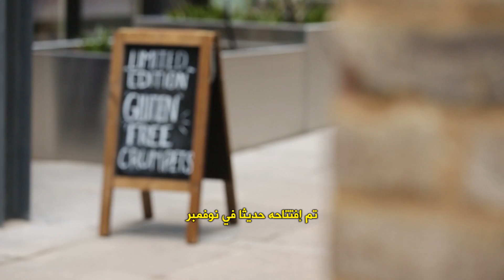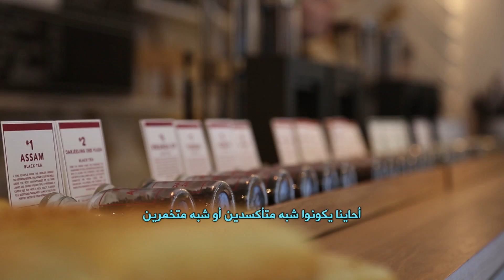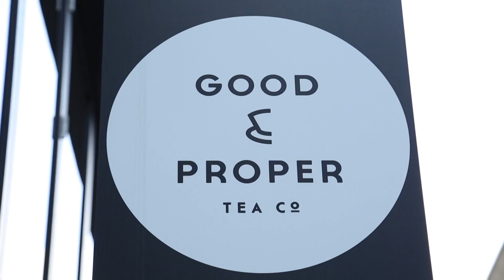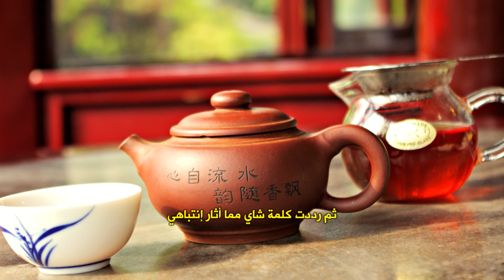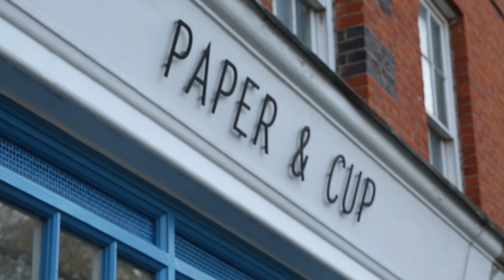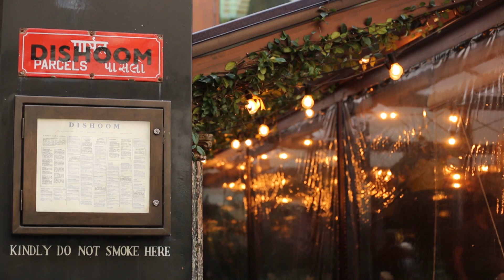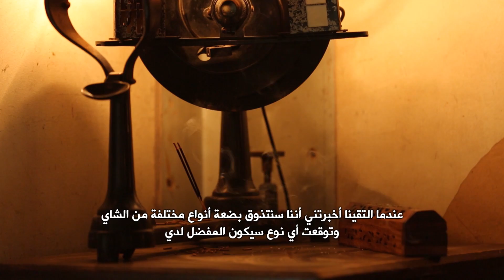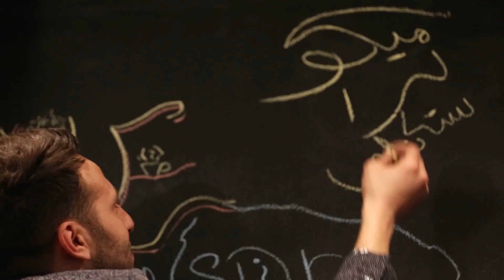27 - جولة لتذوق أنواع الشاي - جولات و أكلات ميكو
في هذه الحلقة ميكو يتعرف ليرا التي تركت وظيفتها و وهبت حياتها للشاي.  ليرا تصطحب ميكو في جولة لتذوق الشاي و التعرف على أسلوبها في الحياة. نعرف أن ميكو يحب الشاي و يكره القهوة. هل يستمر ميكو في حبه للشاي بعد هذه الجولة؟
In this episode Mico meets Lera who has left her city job to dedicate her life to tea. Lera will take Mico on a journey to introduce him to the different kind of teas & the lifestyle surrounding it. We all know how Mico loves tea and hates coffee, Will he still love tea the same after his tour?